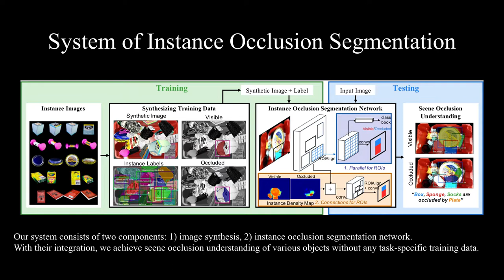Instance Segmentation of Visible and Occluded Regions for Finding and Picking Target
Publication:
Instance Segmentation of Visible and Occluded Regions for Finding and Picking Target from a Pile of Objects
IEEE International Conference on Robotics and Intelligent Systems (IROS), 2018

Authors:
Kentaro Wada
Shingo Kitagawa
Kei Okada
Masayuki Inaba

We present a robotic system for picking a target from a pile of objects that is capable of finding and grasping the target object by removing obstacles in the appropriate order. The fundamental idea is to segment instances with both visible and occluded masks, which we call ‘instance occlusion segmentation’. To achieve this, we extend an existing instance segmentation model with a novel ‘relook’ architecture, in which the model explicitly learns the inter-instance relationship. Also, by using image synthesis, we make the system capable of handling new objects without human annotations. The experi- mental results show the effectiveness of the relook architecture when compared with a conventional model and of the image synthesis when compared to a human-annotated dataset. We also demonstrate the capability of our system to achieve picking a target in a cluttered environment with a real robot.